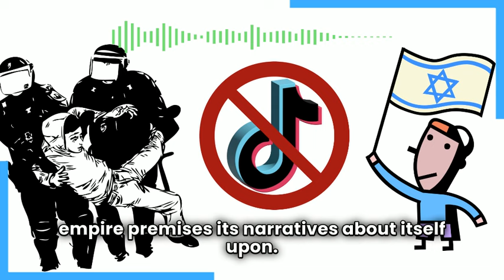Quashing University Protests And Banning TikTok To Make The Kids Love Israel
I mean, you kind of have to wonder what they're thinking. "Yeah, that's it. Violently quash pro-Palestine protests at universities, ban TikTok to ensure the suppression of pro-Palestine content, and saturate the boomer media with obvious propaganda. That'll make the kids love Israel."